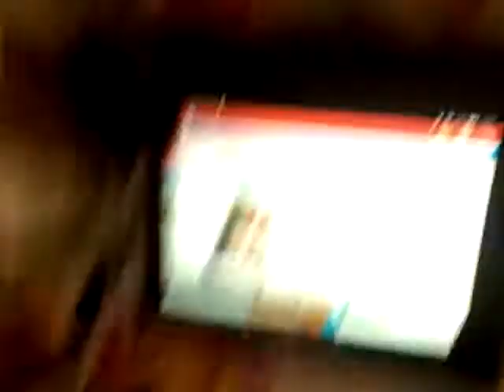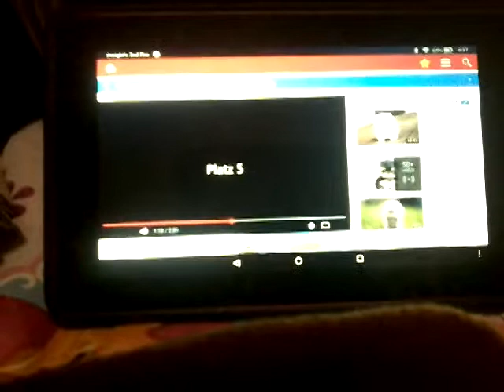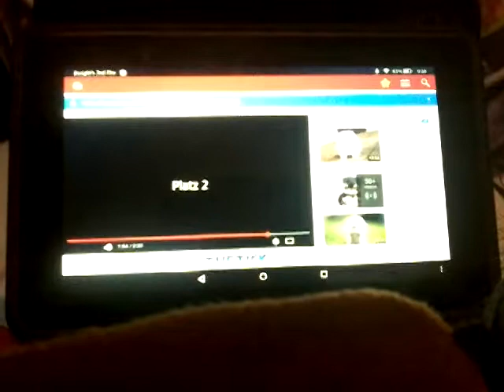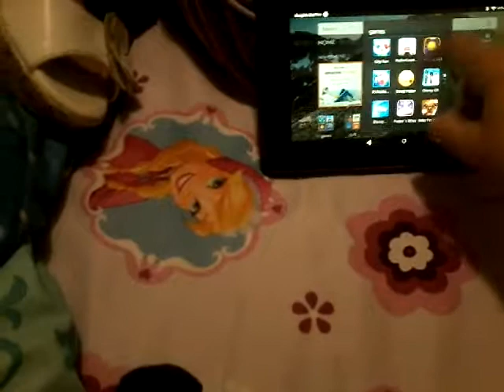New puppy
Getting a new puppy